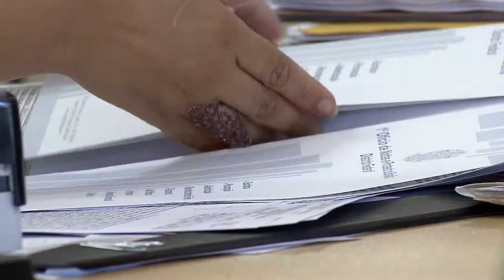Clique STJ - Falsificação Bebidas (16/03/2018)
Superior Tribunal de Justiça mantém decisão que condenou associação a pagar indenização de 250 mil reais por denúncia de suposta produção de bebida falsificada.